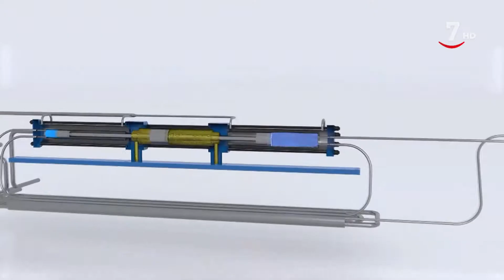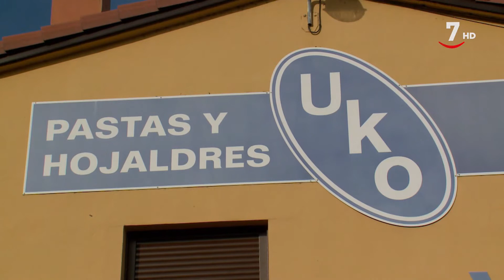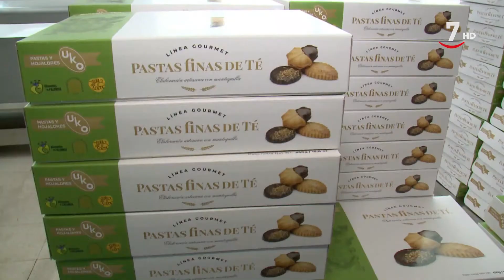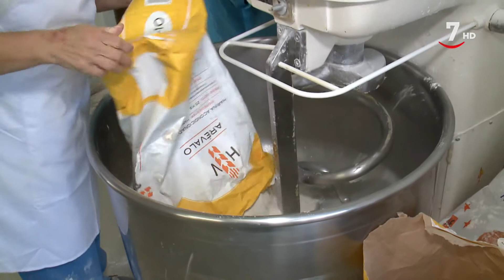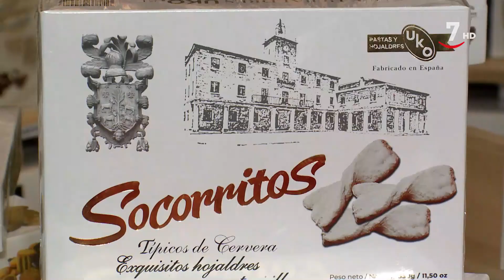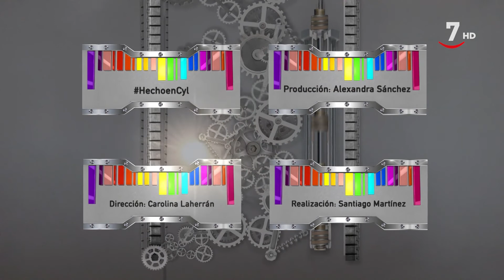Hecho en CyL T8/E9: El campo, Hiperbaric, Pastas Uko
HechoEnCyL (09/01/2022)

Maíz y remolacha cocida son los productos que produce desde la tierra hasta su envasado la empresa El Campo. Con más de 600 hectáreas de cultivos en total y más de 40 millones de envases al año, en plena campaña de recogida de remolacha en la línea de producción de esta hortaliza se trabaja a pleno rendimiento.

La empresa burgalesa Hiperbaric es referente mundial de tecnologías de altas presiones. Con más de 20 años de experiencia, sus equipos están instalados en más de 50 países de todo el mundo. Su último hito es convertirse en el primer fabricante español de compresores de hidrógeno por altas presiones.

1958 fue el año en que comenzó a funcionar pastas y hojaldres Uko tras un viaje para aprender el oficio de la repostería de Raquel,  fundadora de la empresa junto con su hermano Ángel. Sus recetas han ido pasando de generación en generación de la familia conservando los productos por los que siguen siendo conocidos en muchos lugares del país y que esta semana nos presentan en sus instalaciones.